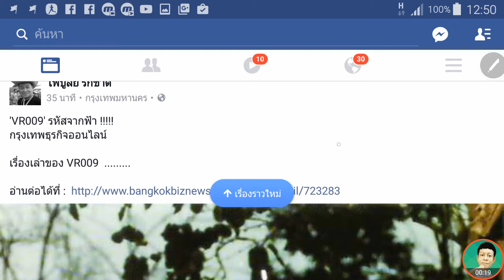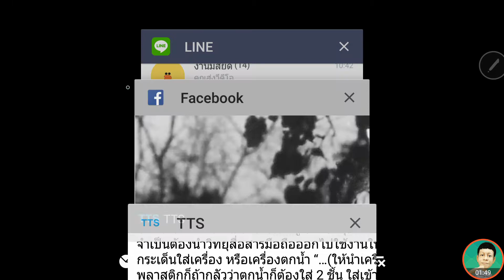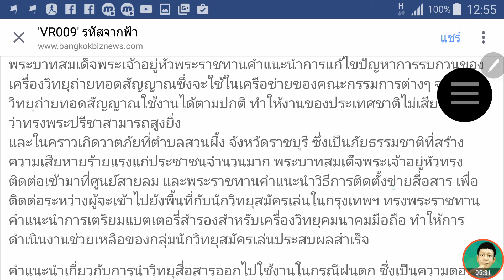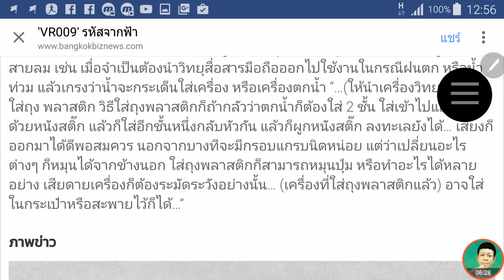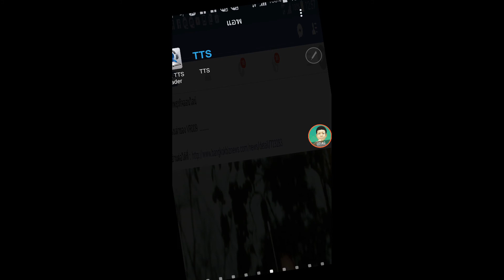เรื่องเล่าของ VR009 รหัสจากฟ้า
ภาพที่คนไทยคุ้นเคยเมื่อพระบาทสมเด็จพระเจ้าอยู่หัวภูมิพลอดุลยเดช เสด็จพระราชดำเนินไปประกอบพระราชกรณียกิจในทุกๆ พื้นที่ ทั้งที่ทุรกันดาร พื้นที่เสี่ยงภัย ฝนตก น้ำท่วม ดอยสูง อุปกรณ์ข้างพระวรกายที่ขาดไม่ได้ คือ วิทยุสื่อสาร กล้องถ่ายรูป และแผนที่

โดยเฉพาะวิทยุสื่อสารนั้นทรงโปรดมาก ทรงศึกษา ค้นคว้า ทดลอง ทรงตรวจซ่อมและปรับแต่งเครื่องวิทยุสื่อสารที่ทรงใช้งานด้วยพระองค์เอง และพระราชทานคำแนะนำในการพัฒนาปรับปรุงระบบวิทยุสื่อสาร ระบบสายอากาศเพื่อให้ทำงานได้อย่างมีประสิทธิภาพ สื่อสารได้ในระยะทางไกลๆ ไม่รบกวนระหว่างกัน

นับเป็นพระมหากรุณาธิคุณอย่างใหญ่หลวงแก่ปวงนักวิทยุสมัครเล่นในประเทศไทยและแก่กรมไปรษณีย์โทรเลข ที่พระบาทสมเด็จพระเจ้าอยู่หัวทรงสนพระทัยการติดต่อสื่อสารทางวิทยุในเครือข่ายวิทยุสมัครเล่น ทรงทดลองการแพร่กระจายคลื่นวิทยุและรับสัญญาณด้วยพระองค์เอง ทรงเคร่งครัดในการปฎิบัติตามกฎระเบียบของการติดต่อสื่อสาร ทั้งในแง่ความถูกต้องของคำพูดติดต่อสื่อสารและการใช้เครื่องวิทยุคมนาคมที่เป็นไปตามมาตรฐานสากล พระองค์จะทรงทักท้วง ตักเตือน หากนักวิทยุสมัครเล่นคนใดมิได้ปฎิบัติตามระเบียบ ขณะเดียวกันจะทรงพระกรุณาโปรดเกล้าฯ พระราชทานคำแนะนำอธิบายปัญหาเทคนิคด้วยภาษาง่ายๆ ให้หายข้องใจได้ทุกครั้ง

ด้วยเหตุนี้เมื่อกรมไปรษณีย์โทรเลขได้ก่อตั้งชมรมวิทยุอาสาสมัคร หรือเรียกย่อเป็นภาษาอังกฤษว่า VR (Voluntary Radio) ขึ้น กรมไปรษณีย์โทรเลขจึงได้ทูลเกล้าฯ ถวายสัญญาณเรียกขาน VR 009 แด่พระบาทสมเด็จพระเจ้าอยู่หัวในวันที่ 5 ธ.ค. 2524
(ในแต่ละข่ายวิทยุสื่อสารก็มีพระนามเรียกขานเป็นการเฉพาะข่ายวิทยุสื่อสารนั้นๆ แตกต่างกันไป อาทิ กส.9, เดโชชัย 1)

พระองค์ทรงใช้วิทยุกับศูนย์สายลม กรมไปรษณีย์โทรเลข เพื่อทดสอบสัญญาณหลายครั้ง บางโอกาสทรงพระราชทานคำแนะนำด้านเทคนิคเกี่ยวกับการปรับแต่งเครื่องรับ-ส่งวิทยุที่ซับซ้อน ตลอดจนพระราชทานความรู้เกี่ยวกับสายอากาศและการเผยแพร่กระจายคลื่น และลักษณะการถูกรบกวนของคลื่นวิทยุในข่ายต่างๆ และวิธีแก้ไข

เหตุการณ์สำคัญที่ทรงพระกรุณาโปรดเกล้าฯ พระราชทานความช่วยเหลือแก่ข้าราชการกรมไปรษณีย์โทรเลข และยังจารึกไว้ในความทรงจำตราบเท่านาน คือ เมื่อกรมไปรษณีย์โทรเลขได้รับมอบหมายจากคณะกรรมการจัดการแข่งขันกีฬาซีเกมส์ครั้งที่ 13 ระหว่างวันที่ 8-17 ธ.ค. 2528 ให้รับผิดชอบเกี่ยวกับระบบการติดต่อสื่อสารสำหรับการประสานงานของคณะกรรมการสาขาต่างๆ ที่เกี่ยวข้องและสนามแข่งขันทั้งในเขตกรุงเทพฯ และต่างจังหวัด

พระบาทสมเด็จพระเจ้าอยู่หัวพระราชทานคำแนะนำการแก้ไขปัญหาการรบกวนของเครื่องวิทยุถ่ายทอดสัญญาณซึ่งจะใช้ในเครือข่ายของคณะกรรมการต่างๆ จนเครื่องวิทยุถ่ายทอดสัญญาณใช้งานได้ตามปกติ ทำให้งานของประเทศชาติไม่เสียหาย นับว่าทรงพระปรีชาสามารถสูงยิ่ง
และในคราวเกิดวาตภัยที่ตำบลสวนผึ้ง จังหวัดราชบุรี ซึ่งเป็นภัยธรรมชาติที่สร้างความเสียหายร้ายแรงแก่ประชาชนจำนวนมาก พระบาทสมเด็จพระเจ้าอยู่หัวทรงติดต่อเข้ามาที่ศูนย์สายลม และพระราชทานคำแนะนำวิธีการติดตั้งข่ายสื่อสาร เพื่อติดต่อระหว่างผู้จะเข้าไปยังพื้นที่กับนักวิทยุสมัครเล่นในกรุงเทพฯ ทรงพระราชทานคำแนะนำการเตรียมแบตเตอรี่สำรองสำหรับเครื่องวิทยุคมนาคมมือถือ ทำให้การดำเนินงานช่วยเหลือของกลุ่มนักวิทยุสมัครเล่นประสบผลสำเร็จ

คำแนะนำเกี่ยวกับการนำวิทยุสื่อสารออกไปใช้งานในกรณีฝนตก ซึ่งเป็นความตอนหนึ่งที่ได้พระราชทานคำแนะนำไว้แก่ศูนย์ควบคุมข่ายวิทยุอาสาสมัคร หรือศูนย์สายลม เช่น เมื่อจำเป็นต้องนำวิทยุสื่อสารมือถือออกไปใช้งานในกรณีฝนตก หรือน้ำท่วม แล้วเกรงว่าน้ำจะกระเด็นใส่เครื่อง หรือเครื่องตกน้ำ “…(ให้นำเครื่องวิทยุสื่อสาร) ใส่ถุง พลาสติก วิธีใส่ถุงพลาสติกก็ถ้ากลัวว่าตกน้ำก็ต้องใส่ 2 ชั้น ใส่เข้าไปแล้วก็ผูกด้วยหนังสติ๊ก แล้วก็ใส่อีกชั้นหนึ่งกลับหัวกัน แล้วก็ผูกหนังสติ๊ก ลงทะเลยังได้… เสียงก็ออกมาได้ดีพอสมควร นอกจากบางทีจะมีกรอบแกรบนิดหน่อย แต่ว่าเปลี่ยนอะไรต่างๆ ก็หมุนได้จากข้างนอก ใส่ถุงพลาสติกก็สามารถหมุนปุ่ม หรือทำอะไรได้หลายอย่าง เสียดายเครื่องก็ต้องระมัดระวังอย่างนั้น… (เครื่องที่ใส่ถุงพลาสติกแล้ว) อาจใส่ในกระเป๋าหรือสะพายไว้ก็ได้…”

เครดิต กรุงเทพธุรกิจออนไลน์